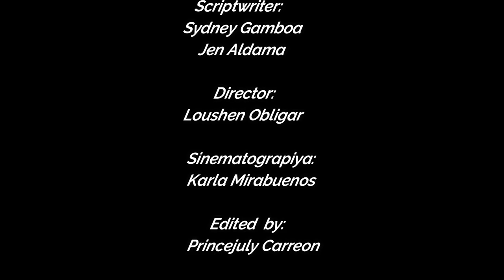Paglaki ko | indie film | Grade10 Mahogany EBSNHS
an indie film made by the students of EBSNHS (grade10Mahogany 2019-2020)